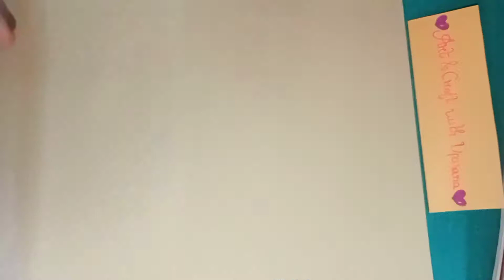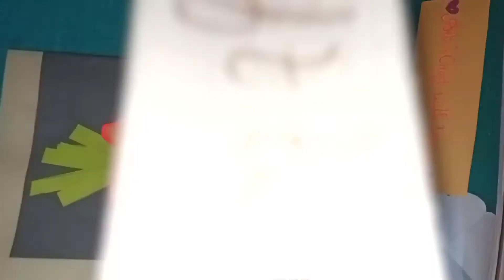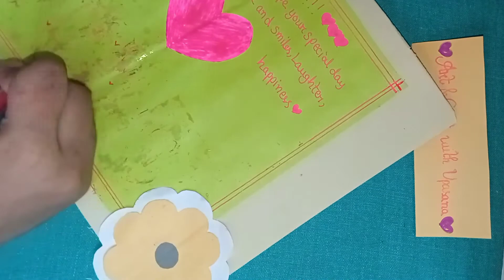𝐇𝐨𝐰 𝐭𝐨 𝐦𝐚𝐤𝐞💜𝑴𝒐𝒕𝒉𝒆𝒓'𝒔 𝑫𝒂𝒚💜𝐂𝐚𝐫𝐝 {𝐕𝐞𝐫𝐲 𝐄𝐚𝐬𝐲}𝐇𝐚𝐩𝐩𝐲_𝐌𝐨𝐭𝐡𝐞𝐫'𝐬_𝐃𝐚𝐲